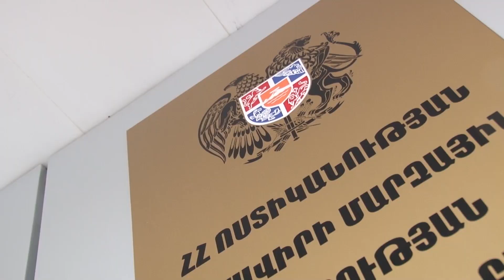Վաղարշապատի քրեական հետախույզները ապօրինի թմրանյութ պահելու և օգտագործելու դեպք են բացահայտել